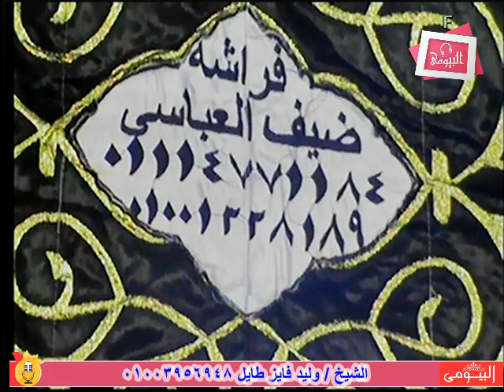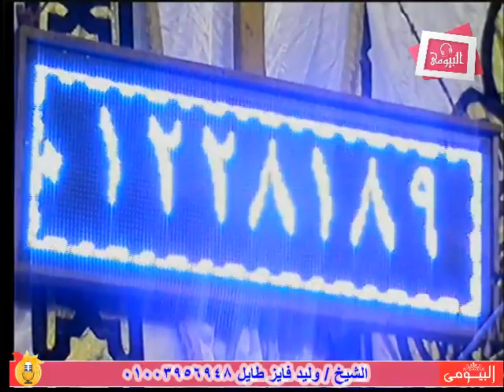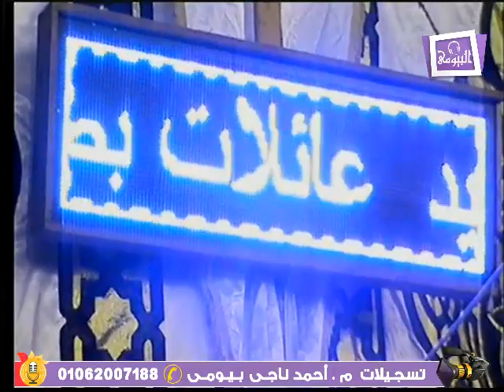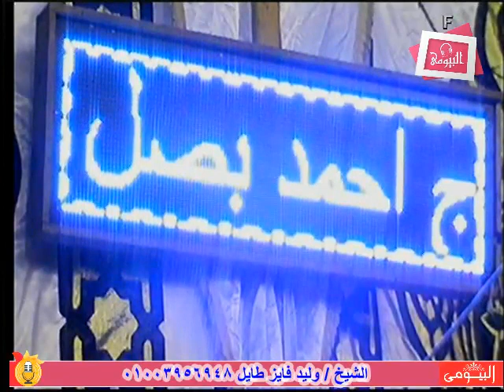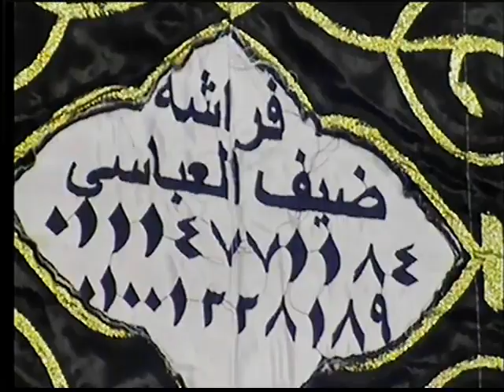الشيخ وليد فايز طايل رقم5 عزاء عائلات بصل قرية بوالينو بدمنهور بحيرة 19 7 2017